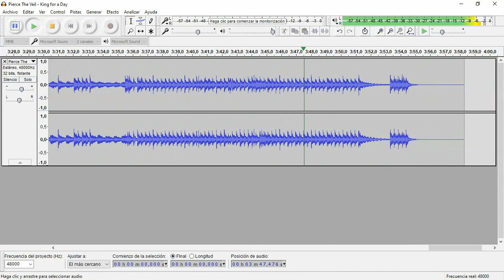King for a Day (Pierce the Veil) • Drum Track